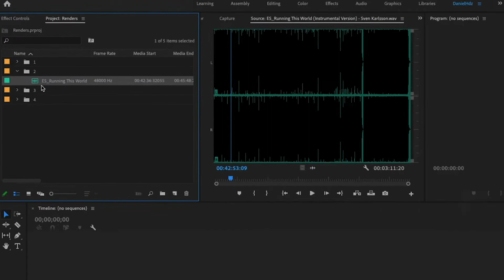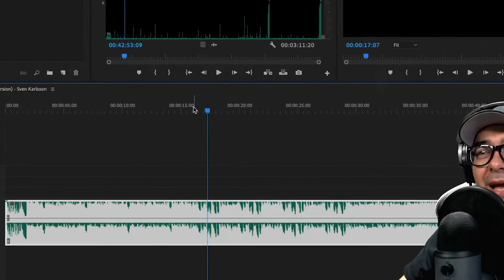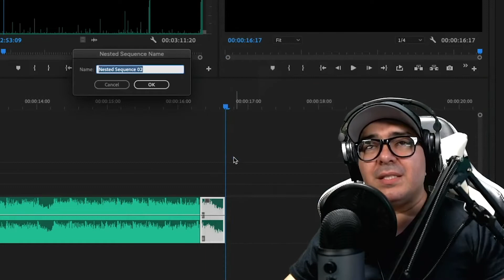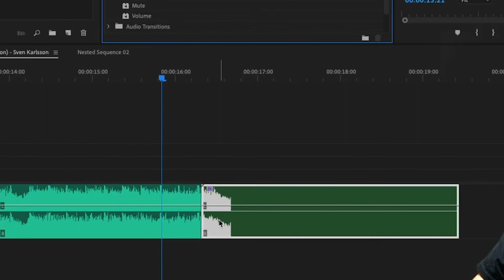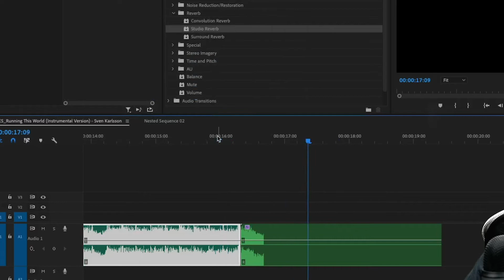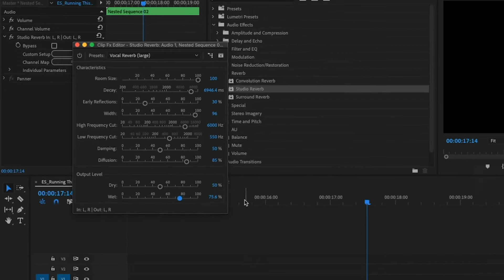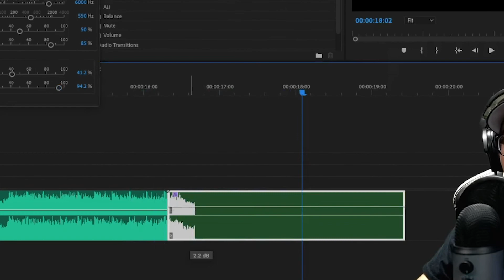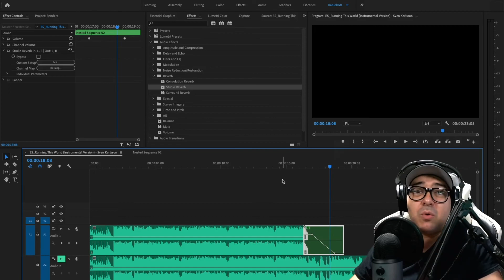🟣 Termina MÚSICA donde QUIERAS 🎶 en 3 PASOS - Adobe Premiere PRO